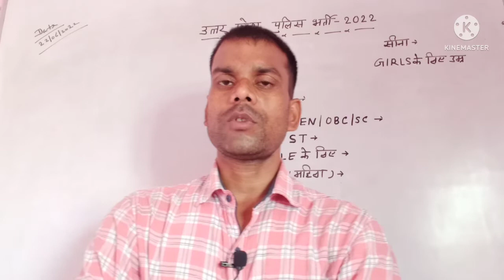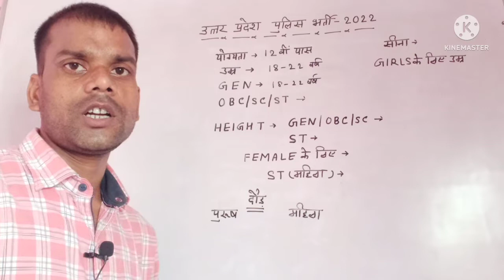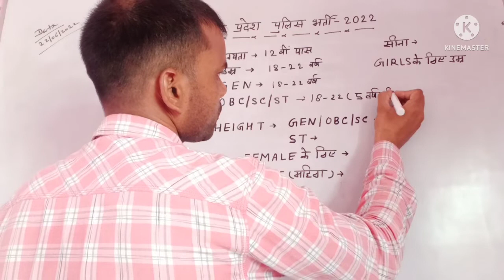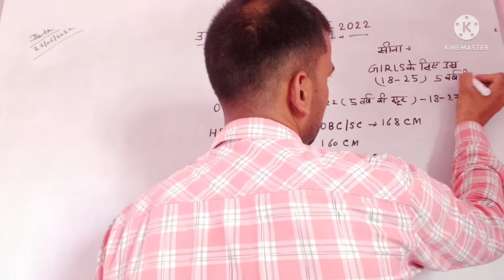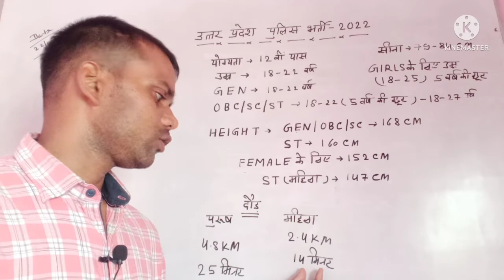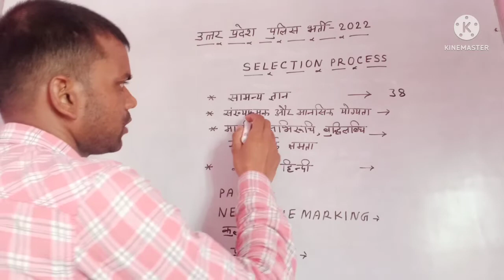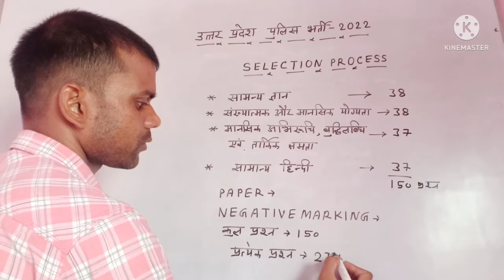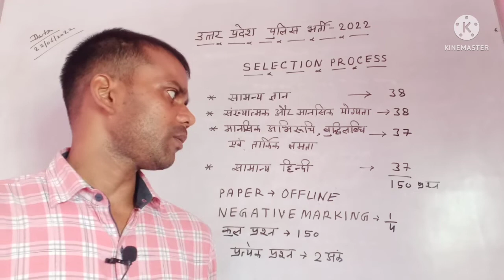UP POLICE BHARTI 2022 || योग्यता || उम्र || परीक्षा पैटर्न || SHIVENDRA KUMAR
पुलिस भर्ती 35000 पद ||  चयन प्रिक्रिया ||